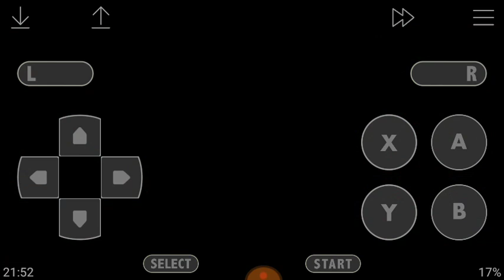Final Fight 3 SNES Jogatina: Guy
Capcom Games